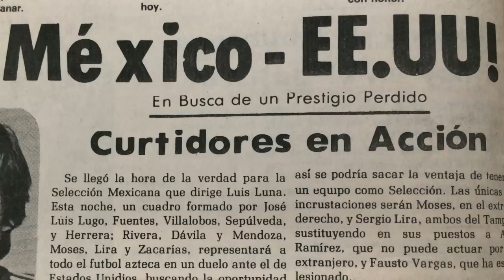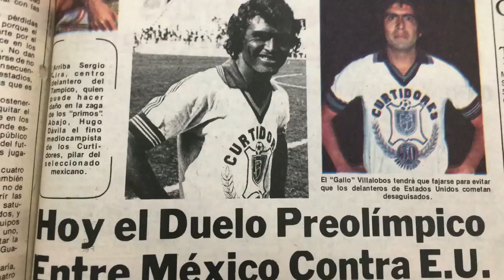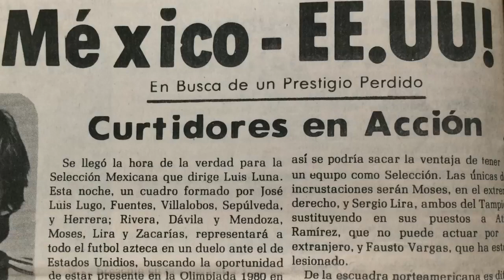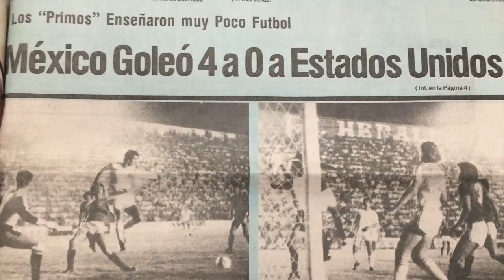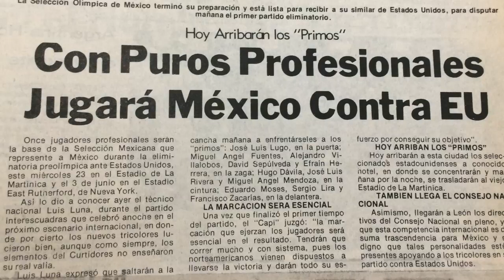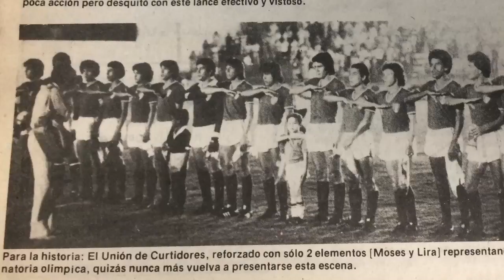La Martinica, sede preolímpica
El Unión de Curtidores se convirtió en selección nacional para enfrentar a Estados Unidos por el pase a las olimpiadas de Moscú 80,
en mayo del 79 en La Martinica.